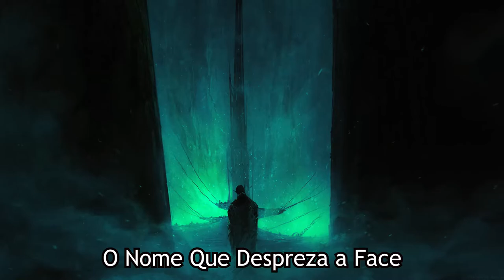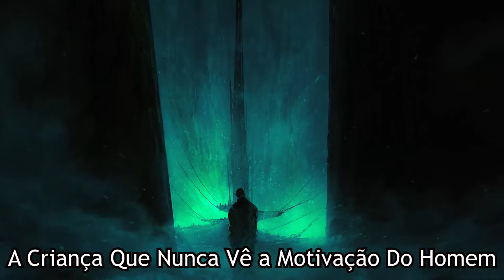A National Acrobat - Black Sabbath Legendado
Bem, Não possuo direitos autorais sobre a musica nem sobre os Desenhos e imagens usados, eu literalmente apenas edito e coloco as legendas

 Caso queira saber o artista de alguma imagem ultilizada no video, deixe um comentario que eu te responderei o mais rapido possivel

Well, I don't have copyright on the music or on the Drawings and images used, I literally just edit and put the subtitles